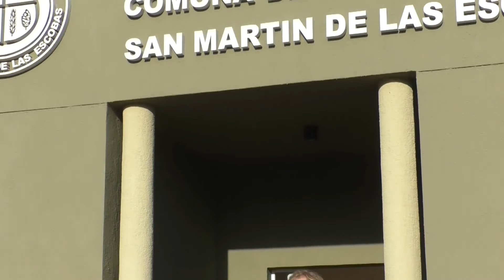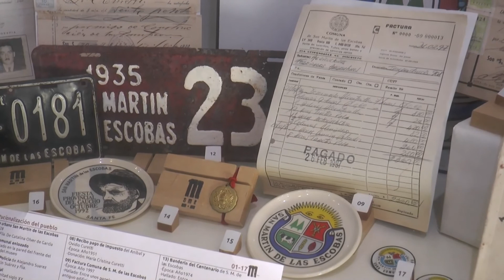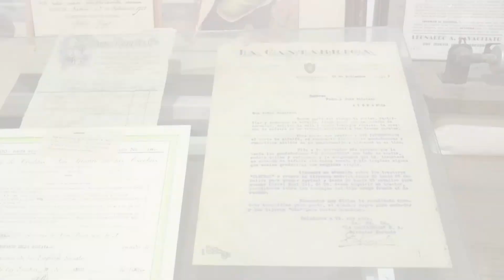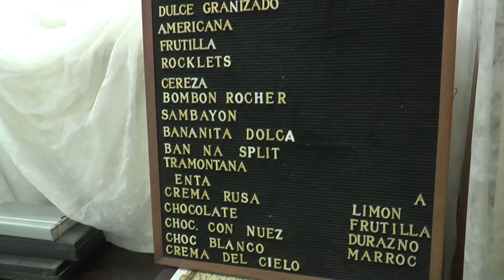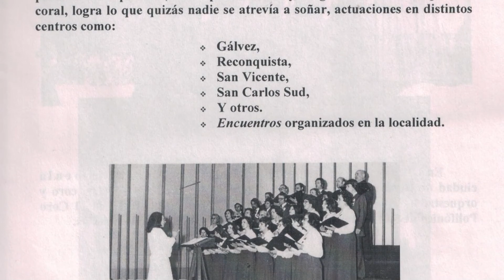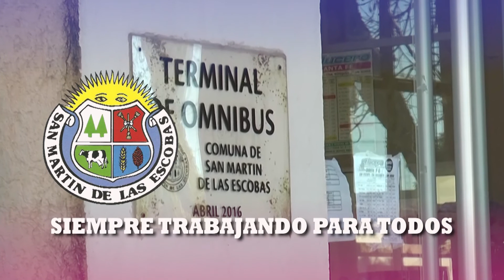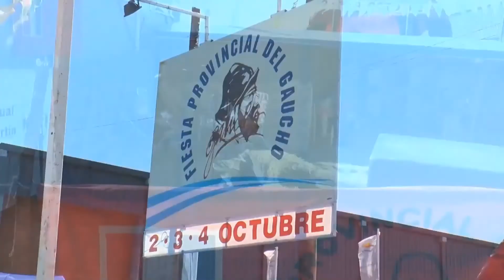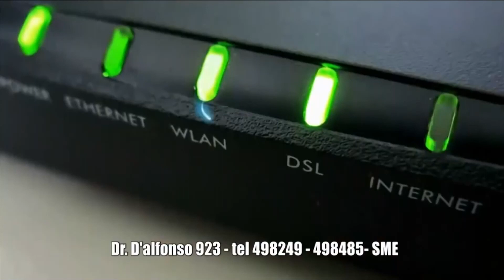LOS NUESTROS - P9